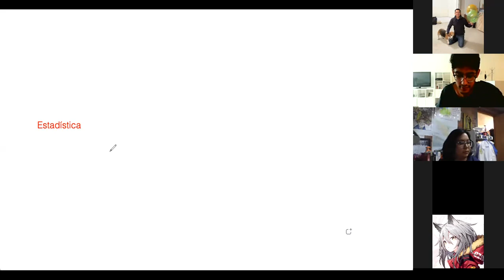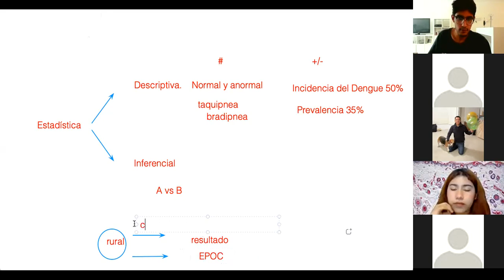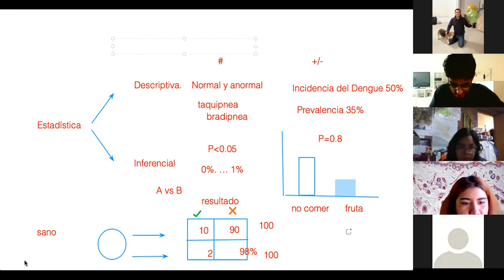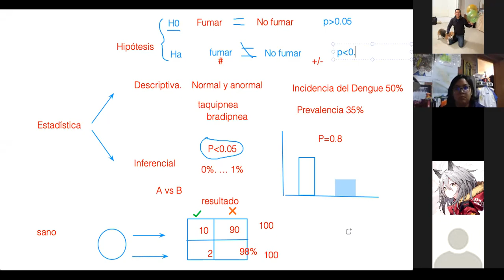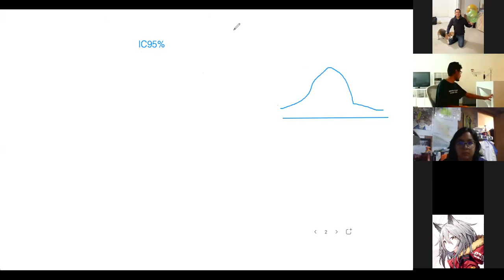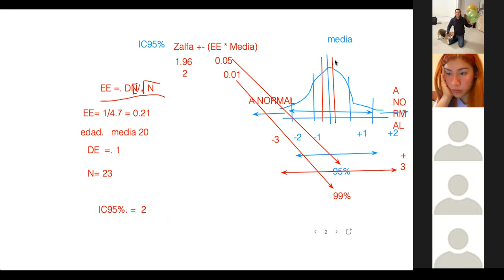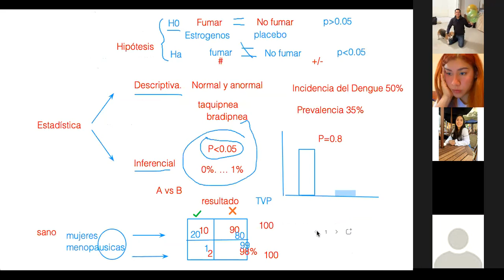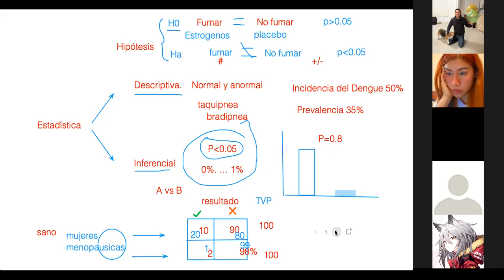Estadística inferencial: (Conceptos básicos - teórico)